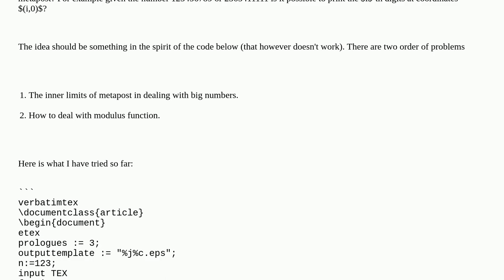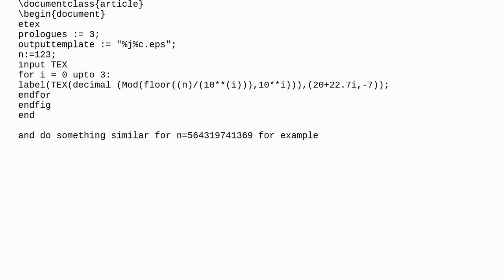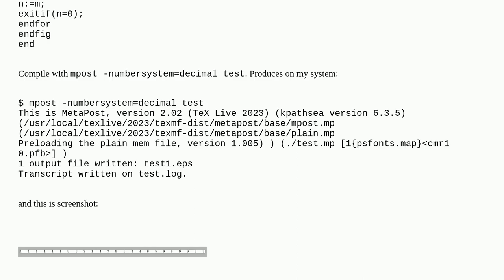Extract digits from a number in a metapost plot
A special thanks goes out to the community

  metapost